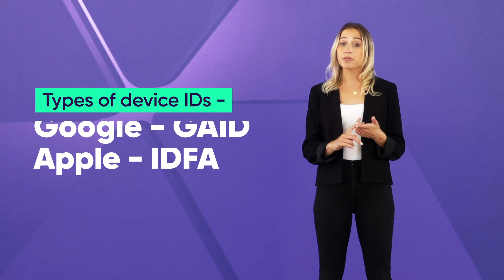What is a Device ID? Advertising IDs Explained in 60 seconds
A device ID is a unique, anonymized identifier made up of a combination of numbers and letters that is associated with a single mobile device: a smartphone, tablet, or a wearable such as a smart watch. How do advertising IDs help marketers and developers?  The device ID is primarily used to measure and connect pre-install engagement, install, and post-install in-app events. This makes it an important tool for attributing their marketing activities and mapping their users’ journey.

🎞 Here's what will cover in this video:
0:00 - What is a Device ID?
0:14 -  The benefits
0:22 - How a Device ID works
0:35 - Types of Device ID's